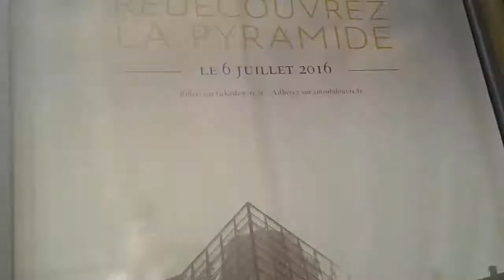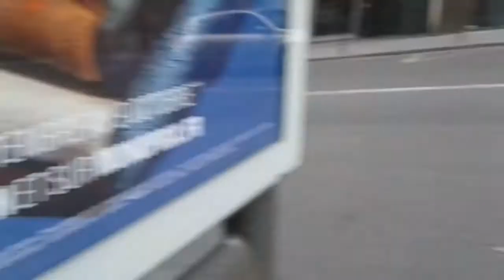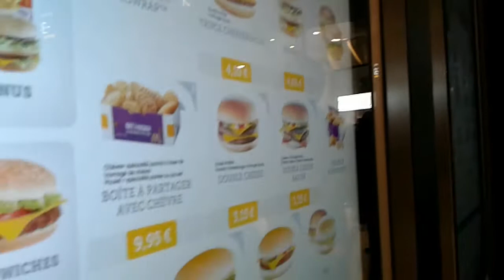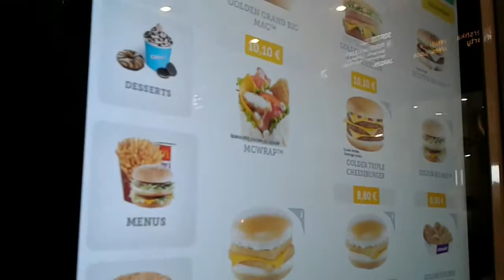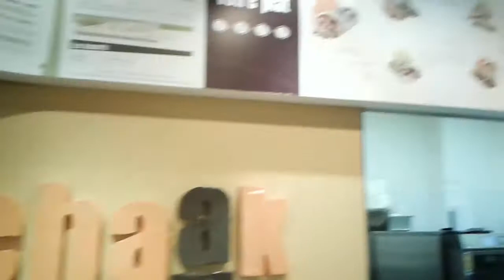FRENCH RESTAURANT LIKE CHAPOTLE